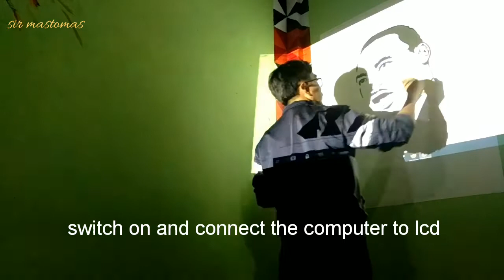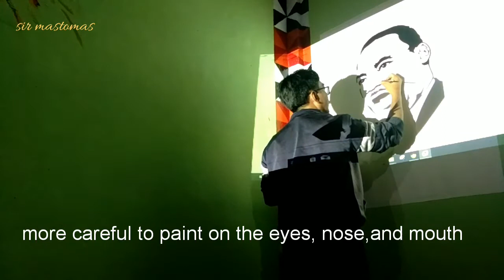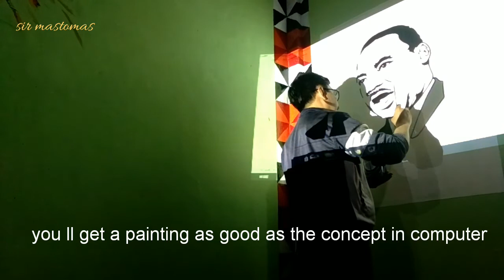Martin Luther King Painting, very fast mural painting on the wall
We can painting Martin Luther King on the wall very fast as good as from the picture in computer